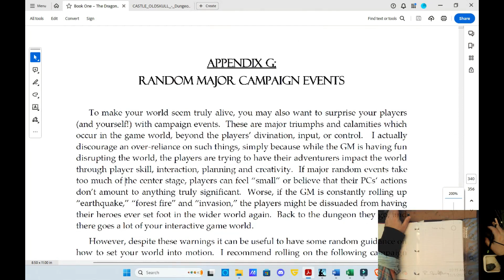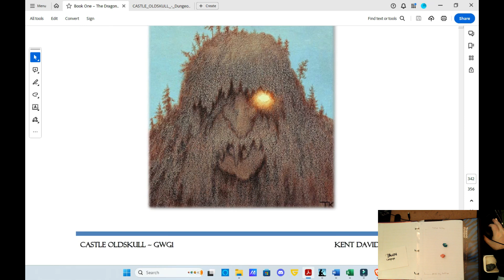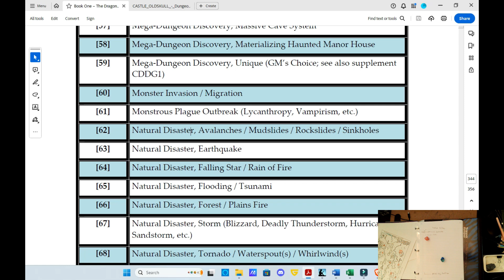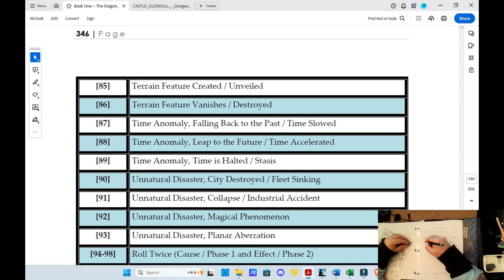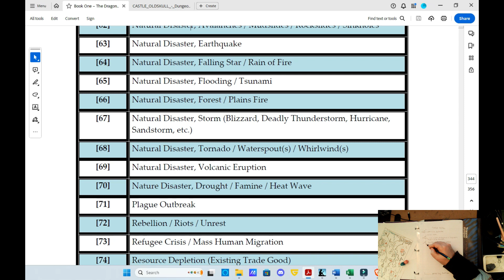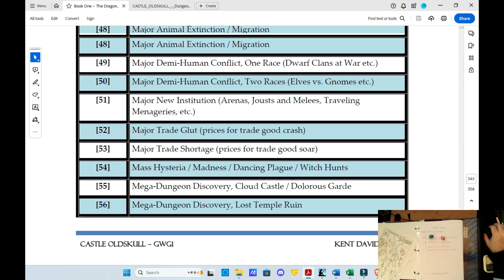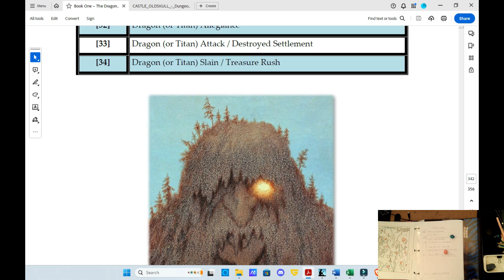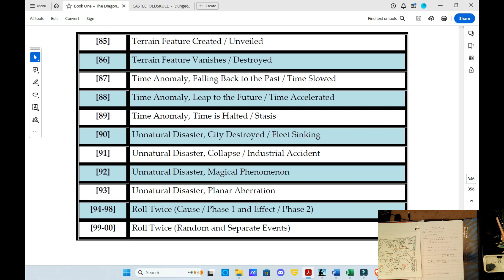Voleplaying Games Lets Build a Campaign Part V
We get to the point where the starter map (now known as the 'Eastern Reach' is colored and complete.